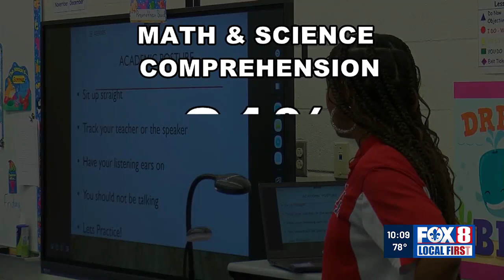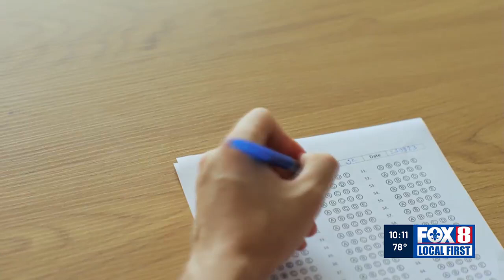Louisiana sees marginal gain in English LEAP scores, stagnant for math and science scores